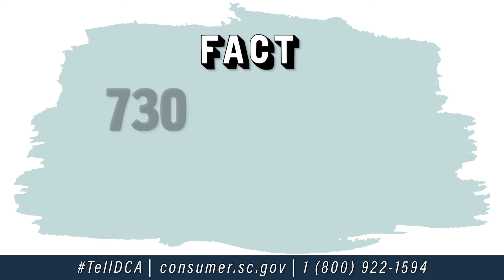COMMON CREDIT MYTHS: I only have one credit score